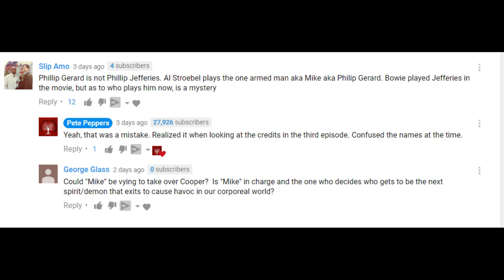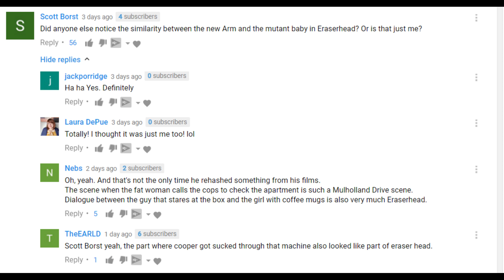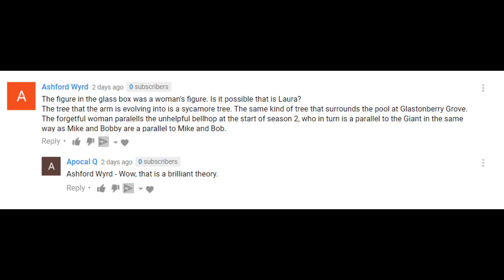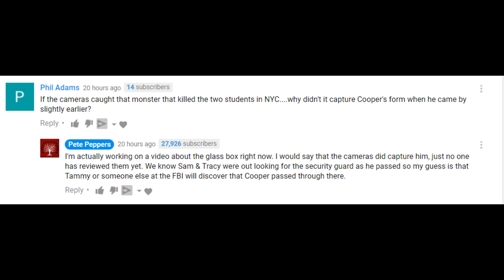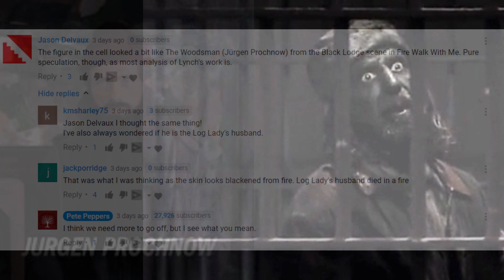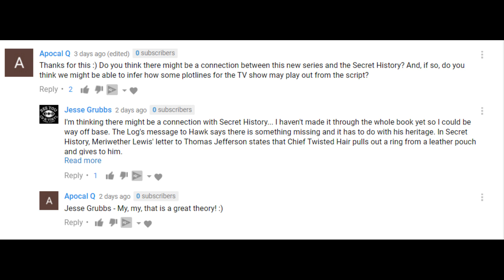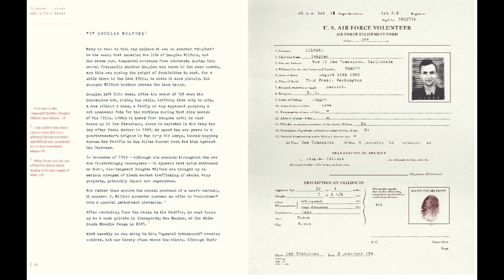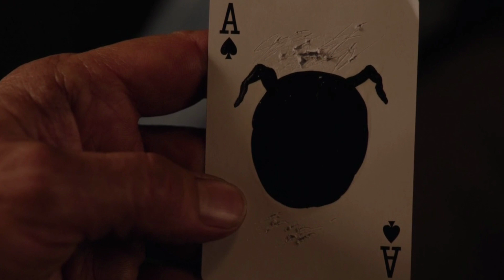[Twin Peaks] Season 3 Episode 1 Parts 1 - 2 Q&A | Answers and More Questions from Recap and Review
Twin Peaks Season 3 Episode 1 Q&A from our Recap and Review. The Return brings up a lot of questions.

Twin Peaks Season 3 is full of questions right from the very start. In this Q&A we try to answer the questions posed in the comments or our recap and review video for episode 1 (parts 1 - 2). Episode one of Twin Peaks the Return did answer some questions, but many more emerged at the same time.

We look at questions about the evolved arm and its doppelganger. The man in the jail cell who looks to be covered in oil, the figure inside the glass box, and more. Let us know what you think about Twin Peaks season 3 and if you have any questions about David Lynch and Mark Frost's new series.
We expect mystery from Lynch and Frost, but season 3 has taken things to a new level. What are your favorite moments from episode 1 (parts 1 - 2)? What do you think will be the biggest mystery by the end of this Twin Peaks return?

Twin Peaks Stuff:
Twin Peaks: The Original Series, Fire Walk With Me & The Missing Pieces (on sale now!)
The Secret History of Twin Peaks: A Novel
Funko Action Figures Twin Peaks Dale Cooper, Laura Palmer, Bob, Log Lady 4 Pack Action Figure
Twin Peaks: The Final Dossier (preorder)